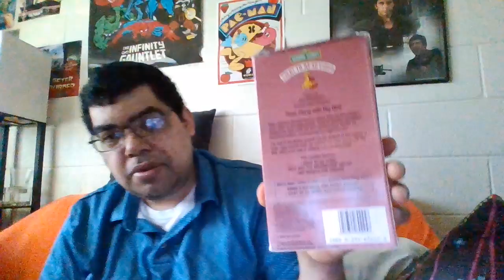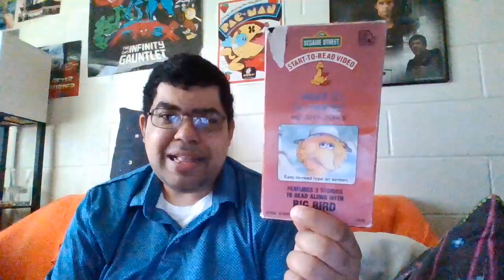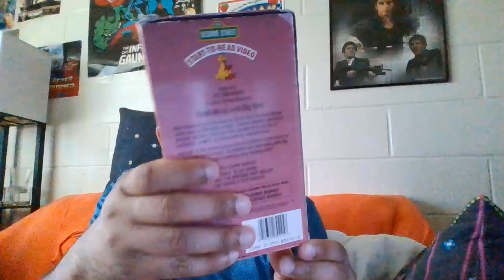unboxing episode 736